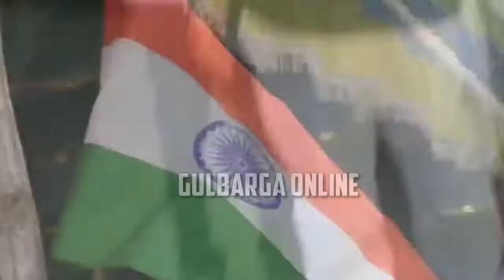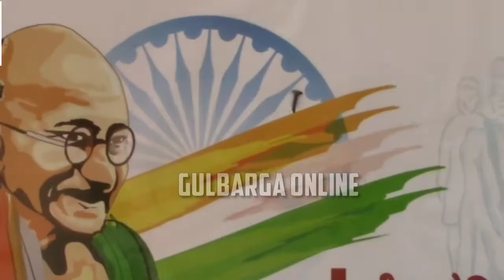The Gandhi March Organised By Congress Party Gulbarga.